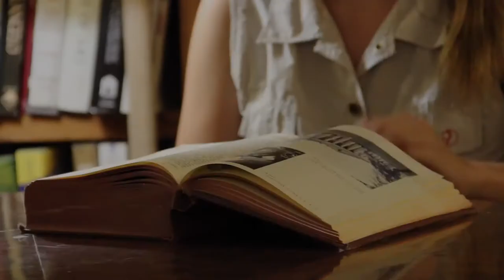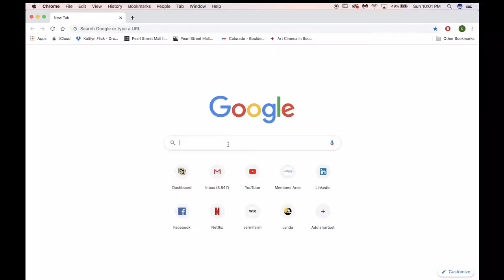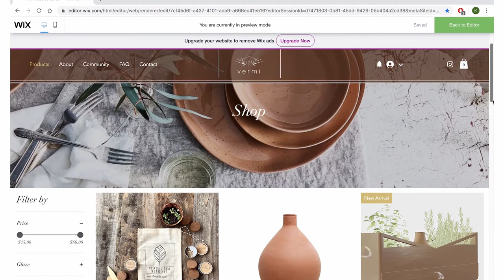Vermi | Product Design Capstone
Kaitlyn Flick | Vermi | Countertop Compost Bin